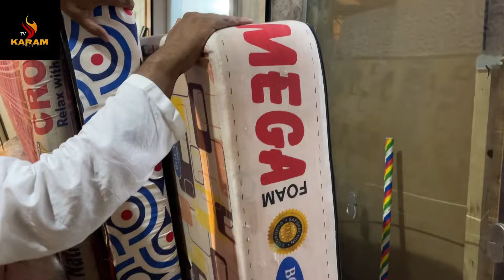Old Furniture Market ! Second Hand Furniture Market In Pakistan ! Used Furniture Market In Islamabad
Aoa,